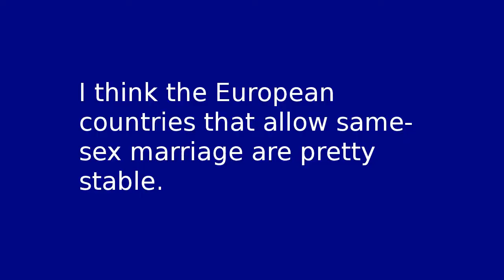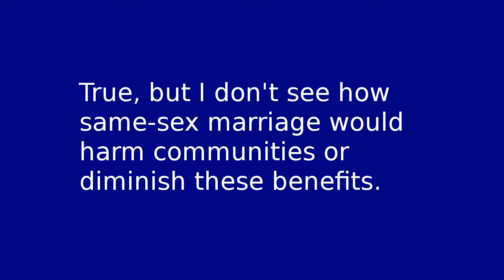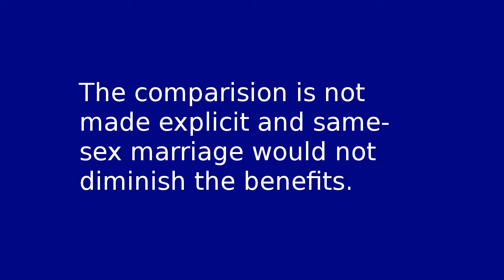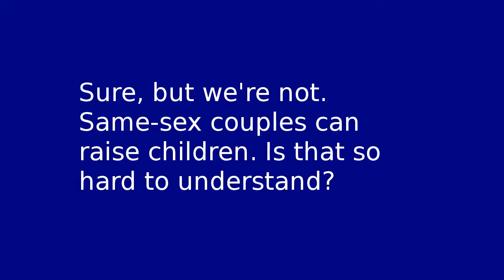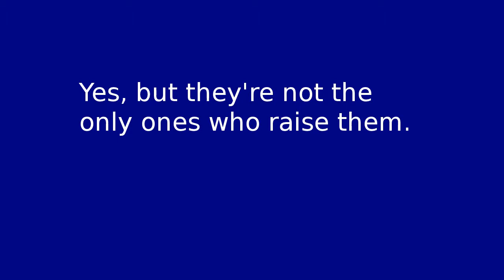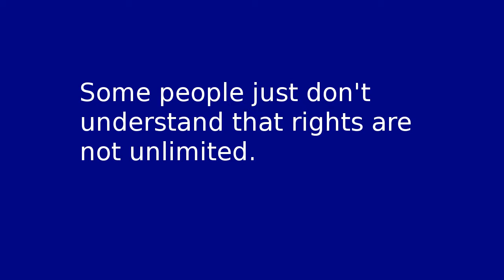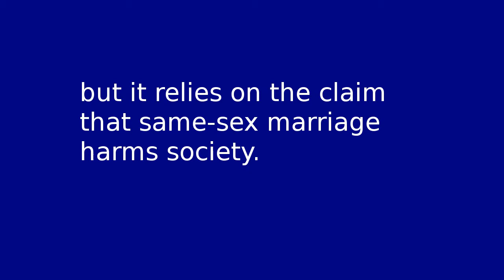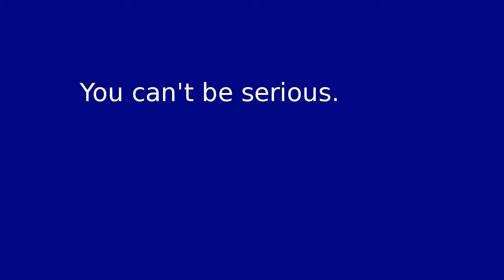Marriage = Bigotry (Not Biology!) [Re: National Organization for Marriage]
Finally! I've been working on this for a while.

UPDATE (5 August 2020): I realize that the nitpicking starting at 6:38 is a weak argument for claiming that the headlines aren't real (plus, "kindergartner" is in fact an accepted spelling, and according to many sources the more common spelling). I admit it was just a cheap shot to try to reduce their credibility. But I think the main point stands: There are no sources for these headlines so the context of these incidents is missing.

Wikipedia page on legal status of same-sex marriage (worldwide), (in Europe)
Reports from the General Accounting Office (now the Government Accountability Office) (OGC-97-16), (GAO-04-353R)